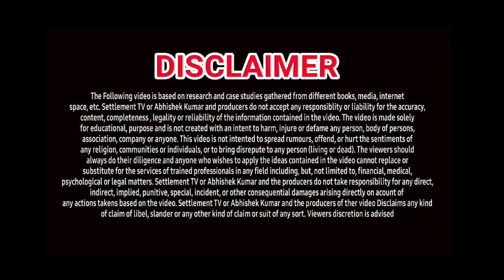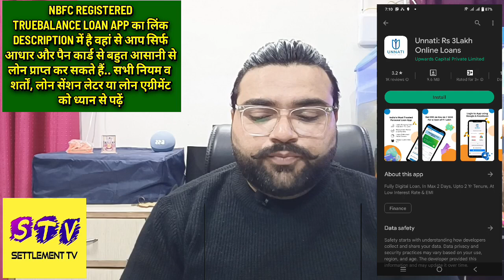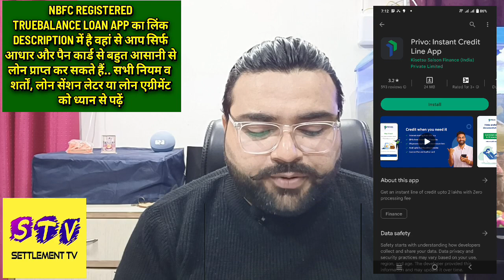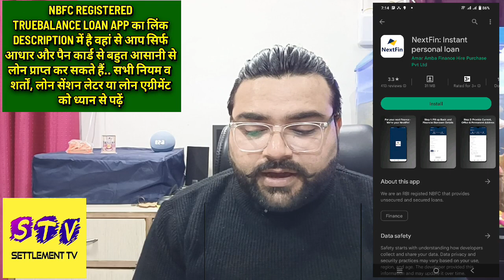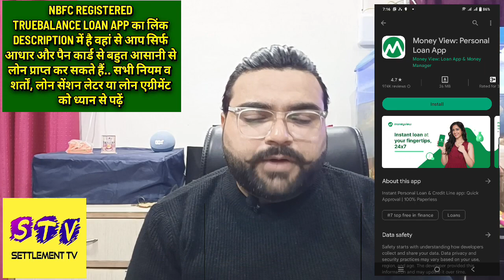TOP 5 LOAN APPS FOR BAD CIBIL SCORE | BEST INSTANT LOAN APPS FOR LOW CIBIL & LOW CREDIT SCORE |APPLY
सिर्फ आधार और पैन कार्ड से मिलेगा क्रेडिट ATM (₹5000 तक की लिमिट)
AVAIL FINANCE LOAN APP LINK⬇️

1. TOP 5 LOAN APPS FOR LOW CIBIL
2. NEW LOAN JANUARY FEBRUARY 2023
3. INSTANT LOAN APPS FOR LOW CREDIT SCORE
5. BEST LOAN APPS FOR LOW CIBIL
6. TOP LOW CIBIL LOAN APPS IN INDIA
7. TOP LOAN APPS IN INDIA
8. INSTANT LOAN APPS IN INDIA
9. BEST LOAN APPS FOR BNPL
10. AADHAR CARD LOAN
11. LOW CIBIL PAN CARD LOAN
12. LOW CIBIL EMI LOAN
13. LOW CIBIL INSTANT LOAN APPROVAL
14. LOW CREDIT SCORE LOAN APPROVAL IN MINUTES
15. LOW CIBIL SCORE LOAN WITHOUT SALARY SLIP
16. LOW CREDIT SCORE LOAN WITHOUT PAPERWORK
17. LOW CREDIT LOAN APPS
18. NEW LAUNCHED LOAN APPS FOR LOW CIBIL
19. EASY PERSONAL LOAN APPS FOR LOW CIBIL
20. LOW CIBIL LOAN APPS IN INDIA
21. TODAY'S NEW LOW CREDIT SCORE LOAN APPS
23. LOAN APPS NEW AND EASY FOR LOW CIBIL
24. LOW CIBIL INSTANT LOAN WITHOUT SALARY SLIPS
25. LOW CIBIL LOAN APPLICATIONS FOR ANDROID
26. Moneyview loan app